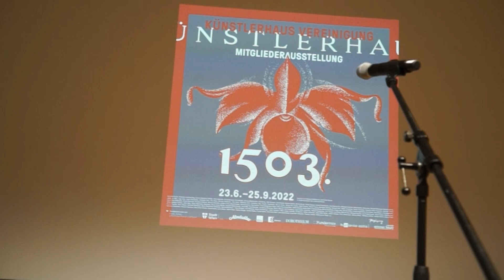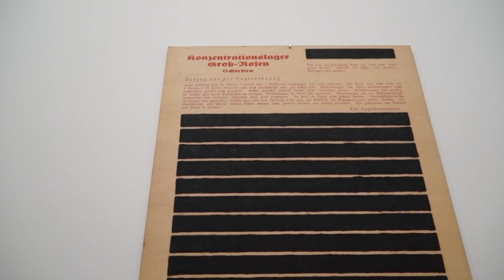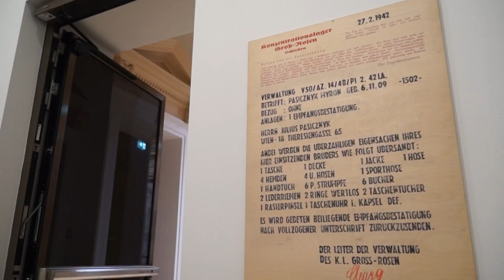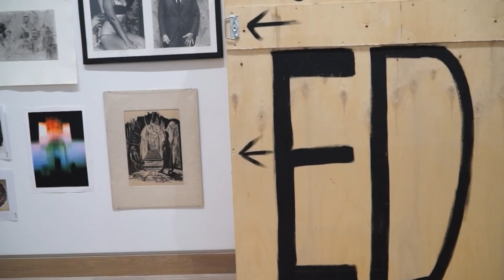Künstlerhaus Juni 2022